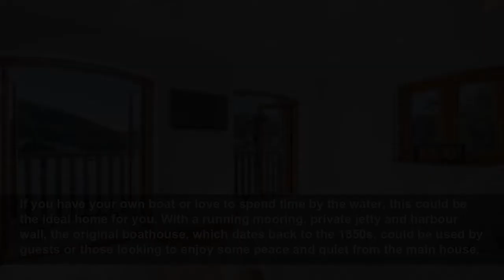'Magical' waterfront property in Devon goes on the market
Get the feel of the Mediterranean on the River Dart…...
House Beautiful UK
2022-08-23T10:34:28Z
Described as a 'real one-off' and 'one of the best homes on the coast in the South West', Inverdart Boathouse has been a development project and a labour of love since 1993 – and it's won numerous awards, including the Overall Winner and Best Traditional Home in ‘Homebuilding and Renovation’ in 2013.
With castellated walls and terraces, this property has been built with stone quarried from the site, with the harbour excavated out of the solid rock below. The foundations were built a remarkable 19.5 metres below ground, as well as new battlement-style retaining walls and 12m long anchors.
Downstairs is home to a large kitchen with plenty of storage space and a large Aga. But the ultimate wow factor is the view from the sitting room – look down and a glass panelled floor gives an all-encompassing view into the impressive indoor swimming pool below.
If you have your own boat or love to spend time by the water, this could be the ideal home for you. With a running mooring, private jetty and harbour wall, the original boathouse, which dates back to the 1850s, could be used by guests or those looking to enjoy some peace and quiet from the main house.
Original features such as its vaulted timber ceiling, wood burning stove, and built-in seating make it feel incredibly cosy, while the waves lap nearby. The double doors open onto the harbour wall and slipway beyond.
'Frankly in all of my career I have never seen anything quite like Inverdart Boathouse, it really is quite magical,' says Sarah-Jane Bingham-Chick, head of Savills Exeter. 'This very special home was clearly a labour of love for the owners, who were brave enough to undertake such an extraordinary project where they employed the finest materials, unprecedented structural engineering and unparalled craftsmanship to create the most iconic of waterside homes. But in addition, the house is fitted out in the latest technology to ensure that whoever is lucky enough to be home's next custodian, can live in 21st century comfort.'
Inverdart Boathouse is located on the edge of the village of Kingswear, directly in what is the South Devon Area of Outstanding Natural Beauty. Here you’ll find all the amenities that you could possibly need, including a village shop, primary school and the highly regarded Royal Dart Yacht Club. But if you’re looking for supermarkets, restaurants, galleries and more, the town of Dartmouth is directly across the river and accessible via three different ferries which run throughout the day.
There are also several well known marinas along the river, with first class facilities for sailing and motor yacht owners alike. Or why not get your feet wet at the sandy beaches at Torbay and down the South Hams coastline.
Take a tour...
Always Pan
Yasmine Garden Stake Light with TruGlow® Candle
Reverse Stripe Cushion
Nairi Garden Corner Modular Sofa
Ooni Karu 12 Multi-Fuel Pizza Oven
Set of 4 Poppy Melamine Side Plates
The Scandi Wreath
Outdoor Hanging Chair